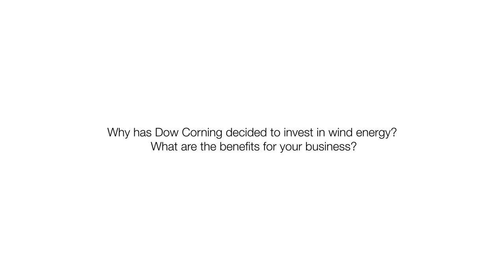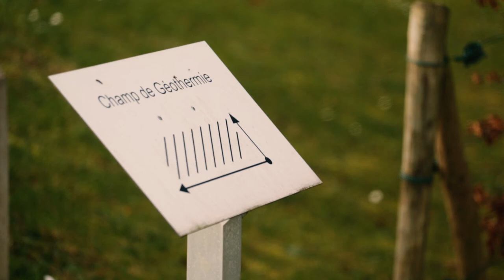SolutionWind: Dow Corning